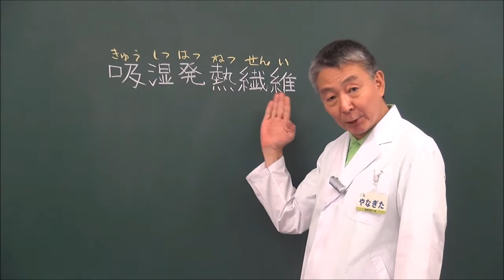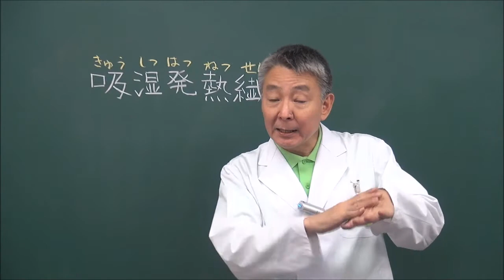着ると暖かくなる下着のヒミツ｜柳田理科雄の1日1科学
ヒートテックなど、着ていると温かくなる服や下着がある。いったいどんな仕組みだろうか？
2014/12/01の週のテーマは「暖かくする工夫」